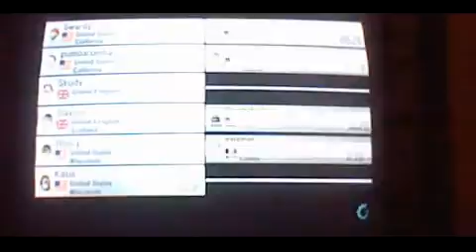Mario Kart Online Part 36